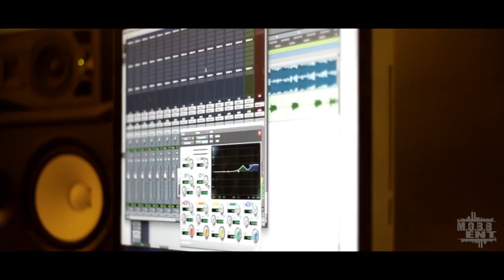Pooh Bear Vlog with Juelz Santana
Filmed and Edited by Dre Cannonz